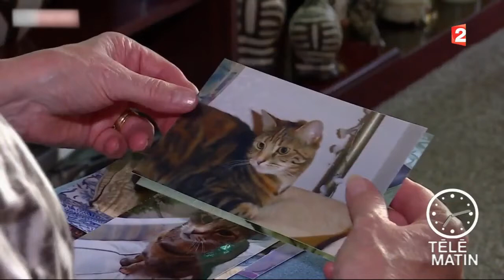Sans frontières - Londres : un tueur en série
Un tueur en série frappe à Londres actuellement. Il s'attaque uniquement aux chats et met en scène leur mort. Il est surnommé le Jack l'Eventreur des chats.